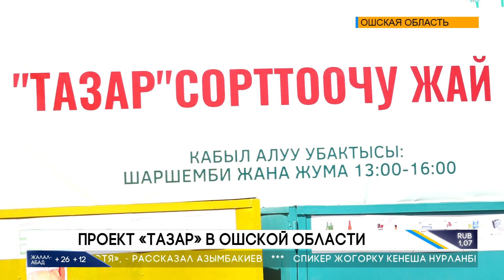ПРОЕКТ «ТАЗАР» В ОШСКОЙ ОБЛАСТИ